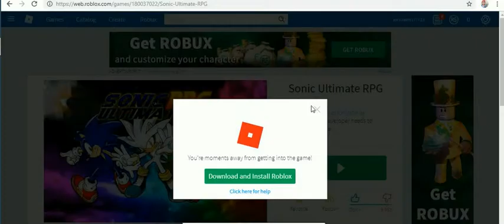roblox 2019 -56